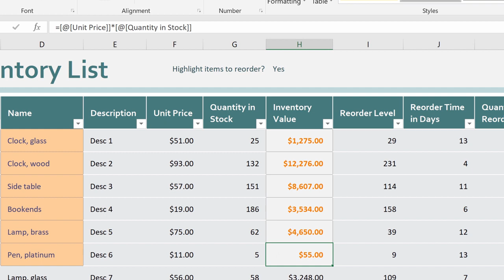Excel : Copy cell formatting